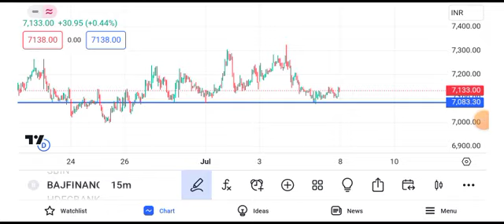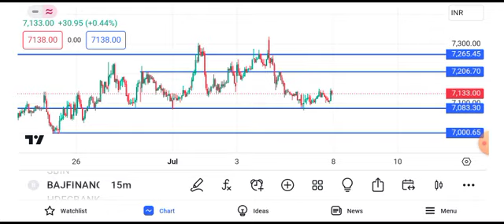Bajaj Finance share latest news | Bajaj Finance share today